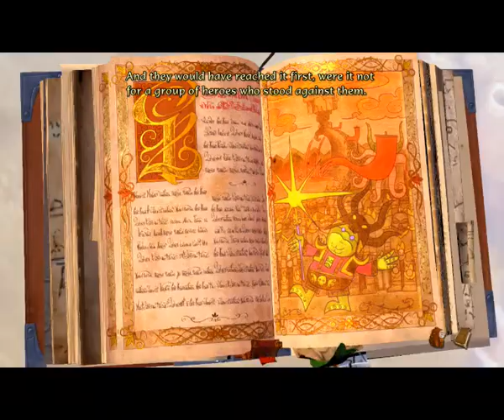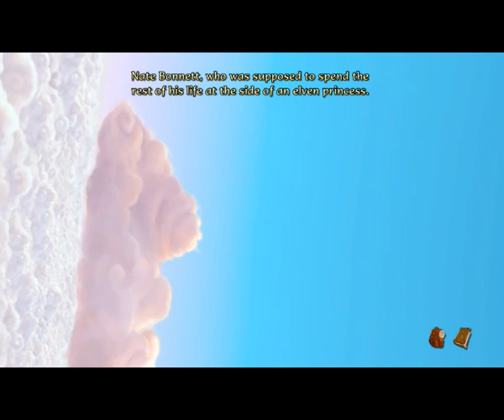The book of Unwritten tales 2 PS3 Gameplay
Gameplay of this point and click adventure game